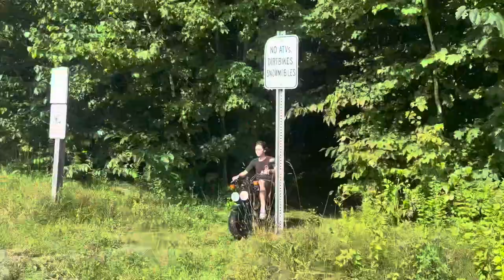THIS IS JDAY OFFROAD!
Jday offroad Hemonds GP.